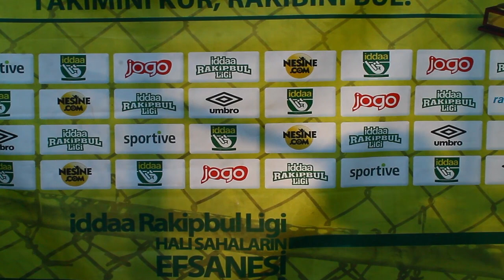Young Boys Maç Sonu Basın Toplantısı / İZMİR / ŞEHİR / iddaa Rakipbul Ligi 2015 Açılış Sezonu